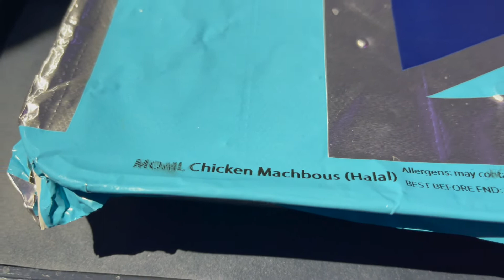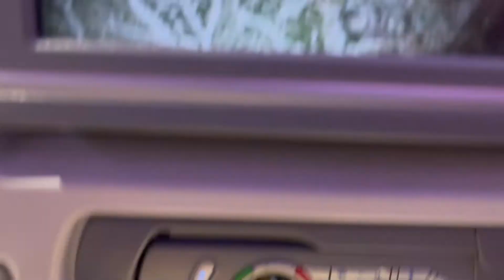British Airways World traveller food London to Dubai Flight